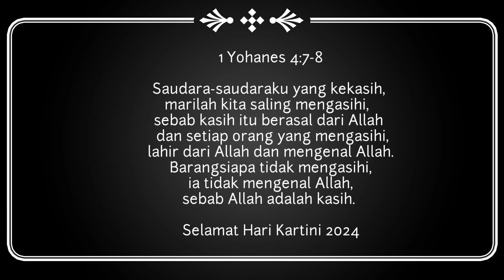Merayakan Hari Kartini bersama ROCK HOUSTON TX.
Sekaligus perpisahan dengan Ps. James dan Isteri. Minggu depan kami akan pindah ke gedung gereja yang baru, friends!    💗❤️